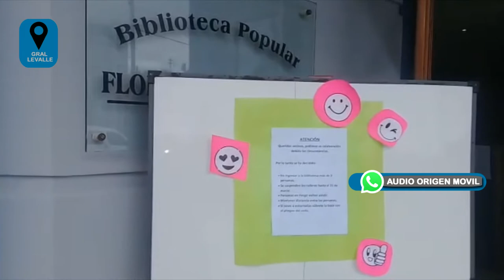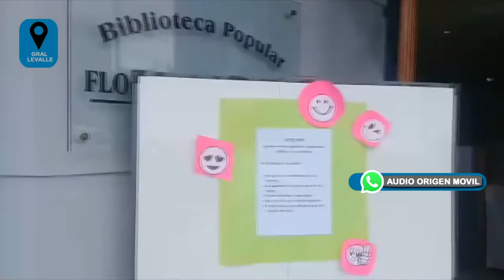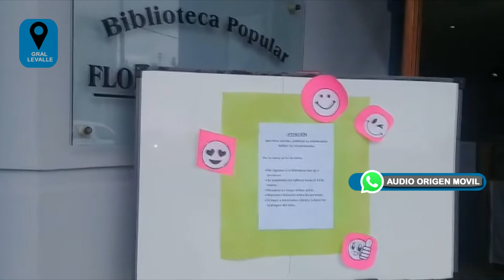MARIA BRIZUELA BIBLIOTECA POPULAR FLORENTINO AMEGHINO G LEVALLE APERTURA Y ATENCION AL PÚBLIC